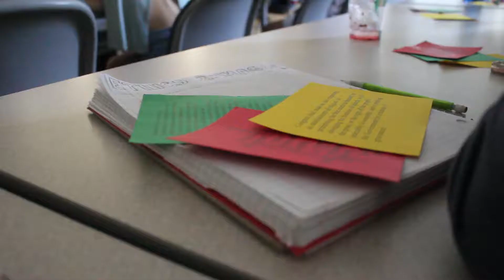A Day in the Life of a Cherub | Medill Cherubs 2017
featuring
AJ Shaheen
Livi Burdette

filmed and edited by Joan Gwak